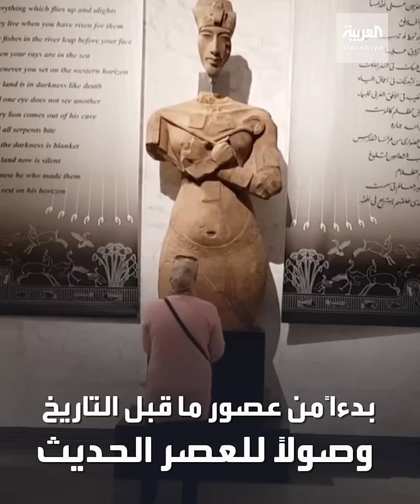بعد موكب المومياوات الملكي.. مشاهد من داخل متحف الحضارة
ـــــــــــــــــــــــــــــــــــــــــــــــــــــــــــــــــــــــــــــــــــــــــــــــــــــــــــــــــــــــــــــــــــــ
تيلغرام
تفاعلكم
صباح العربية
بانوراما
العربية الليلة
العربية مباشر
بث مباشر قناة العربية
Live Alarabiya
متابعة البث الحي لقناة العربية
Alarabiya Live